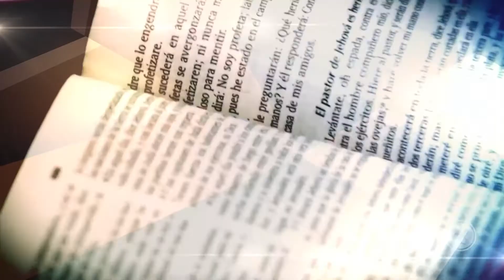Retenant la foi P1- Il Peut Le Faire De Nouveau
Dieu a dit que c’est l’ANNÉE DE L’EXODE, où tu seras libéré de ton oppresseur, tu conquerras tes rêves, il y aura un transfert de bénédictions, tu parleras à Dieu face à face, tu marcheras sous Sa gloire et tu possèderas ton héritage. Mais tu ne l’atteindras que si tu retiens ta foi Comment? Découvre-le dans cette prédication du pasteur Ricardo Rodriguez.

✆✆✆ Appelez-nous pour la prière de n'importe quel pays dans le monde

Centro Mundial de Avivamiento, un ministère des Pasteurs Ricardo et Ma. Patricia Rodríguez.